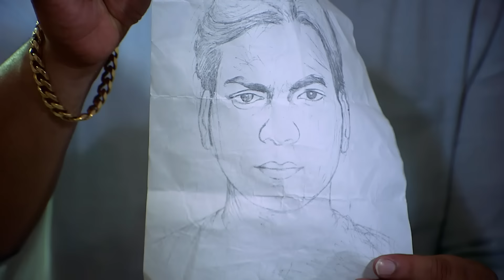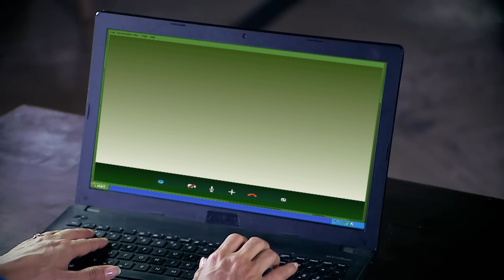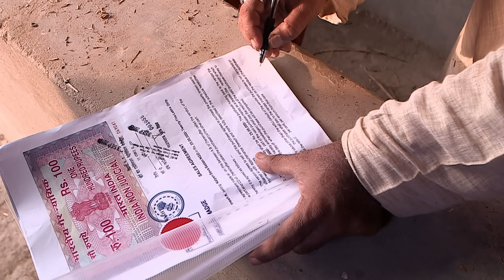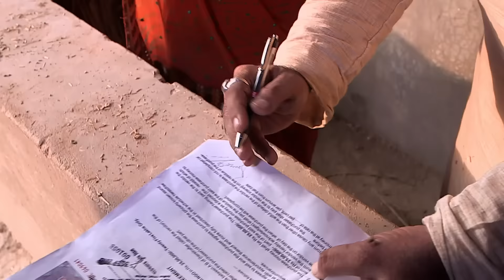CID की बड़ी अड़चन Property Case में | TV Serial Latest Episode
CID Team receives an urgent cry for help from a distressed kid who informs them about his missing parents, Ajay and Natasha, in the city of Mathura. With a sense of urgency, the CID team immediately springs into action, determined to solve this mysterious case and bring the missing couple back safely.

But that's not all! We also bring you the best of crime thrillers, crime stories, and crime alerts. Stay updated with the latest episodes of your favorite Hindi TV serials, including From crime investigations to gripping suspense, our shows will keep you hooked.

Ep : 1258